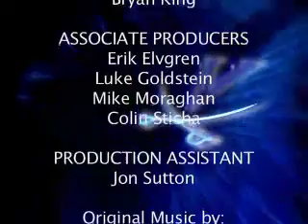Cavalier Sports Weekly